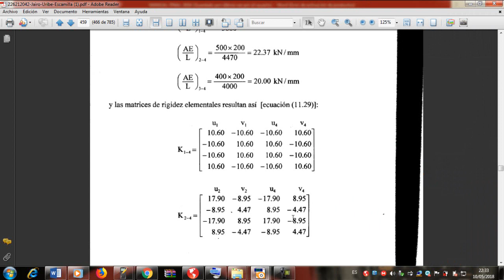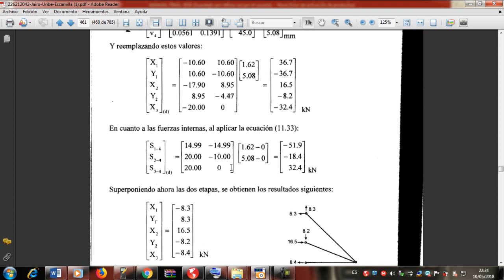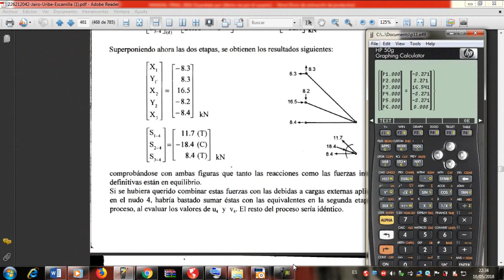PROGRAMACION HP50G ARMADURA-TEMPERATURA-ERRORES FABRICA